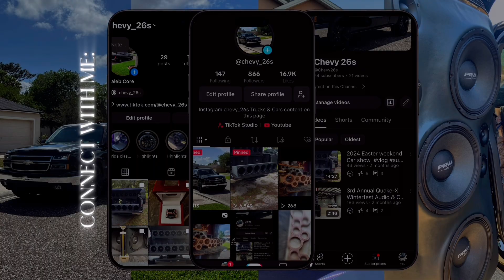Caffeine & Octane | Jacksonville, Florida